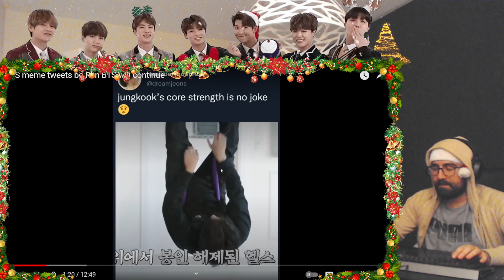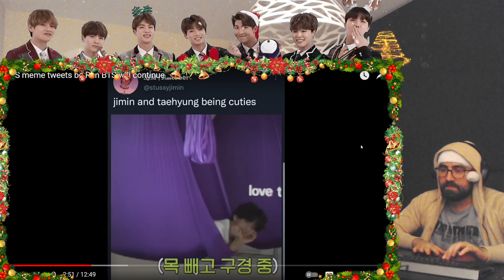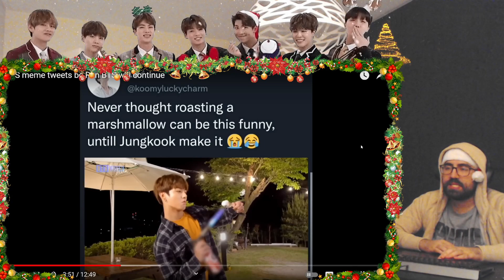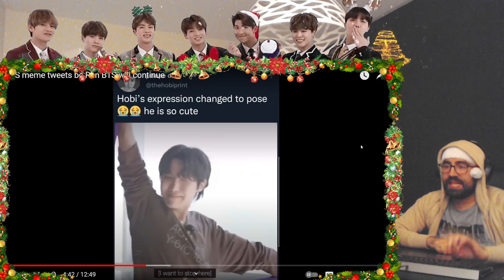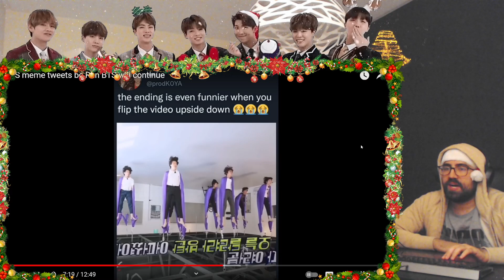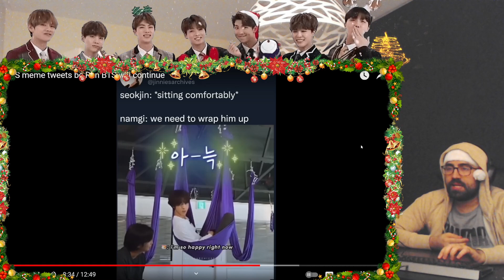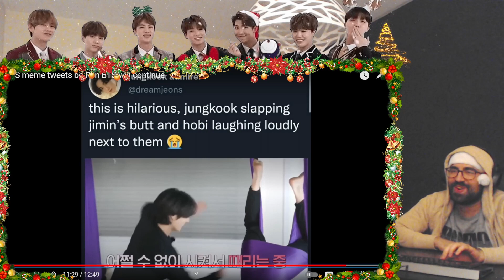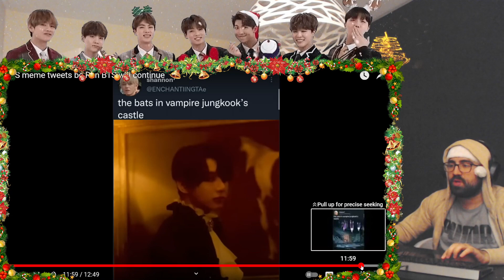BTS Tweets & Memes.. Because RUN BTS will continue #10! | Reaction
TWITTER COPY PASTE
MAMA Worldwide Fan’s Choice

🗳️ I vote bts for Worldwide Fan’s Choice